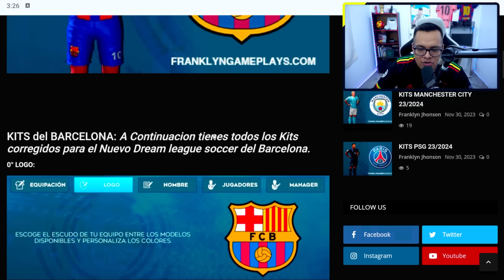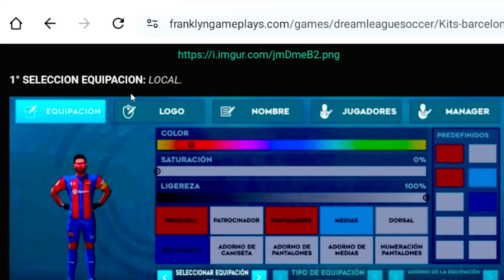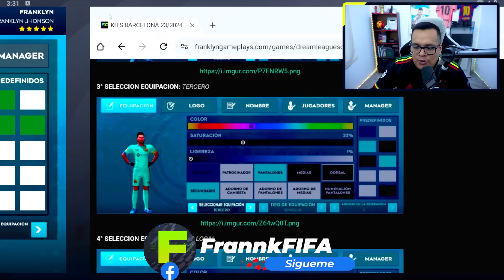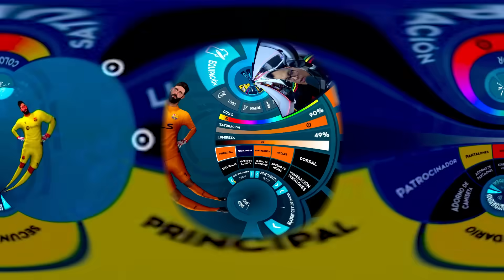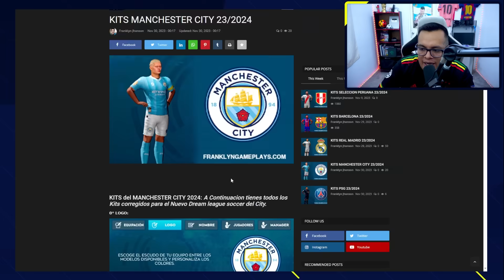🎨 COMO COLOCAR LOGOS & KITS en DREAM LEAGUE SOCCER 2025 (UNIFORMES Y ESCUDOS) MUY FÁCIL Y RAPIDO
► ¡SÍGUEME!